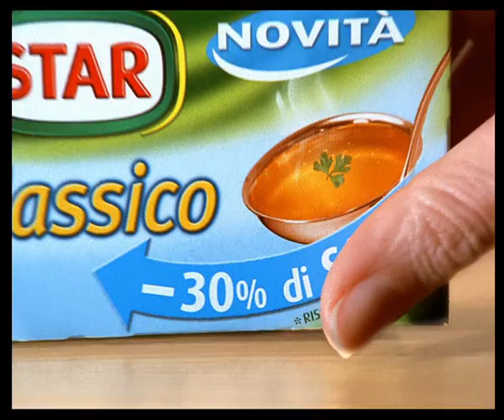Star Knorr - TV Commercial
Commercial: Star Knorr
Track: Kindred Spirits (Ivano Icardi) Onetrackaday
Licensed by Machiavelli Music Publishing